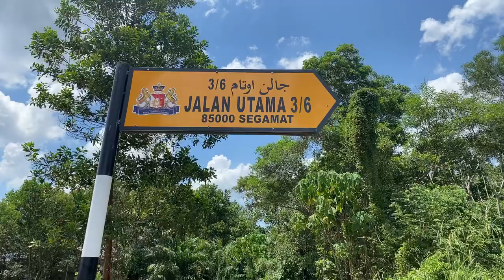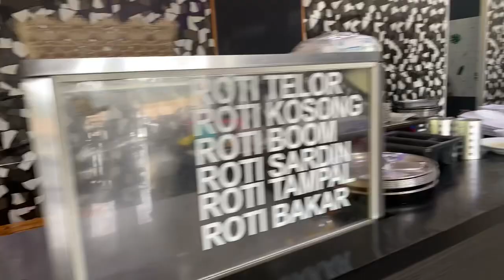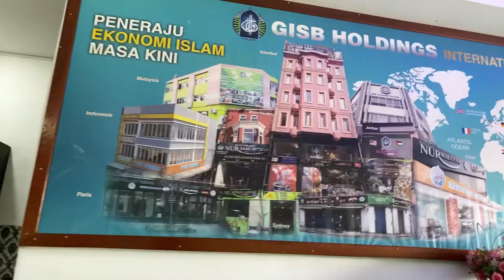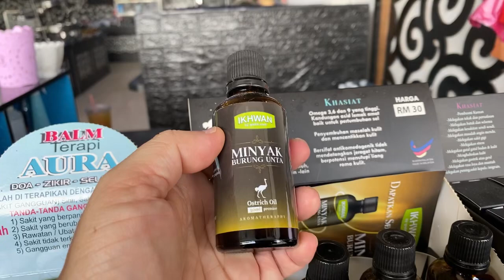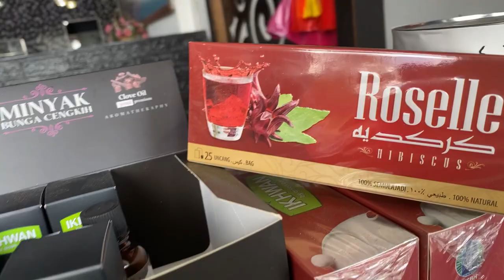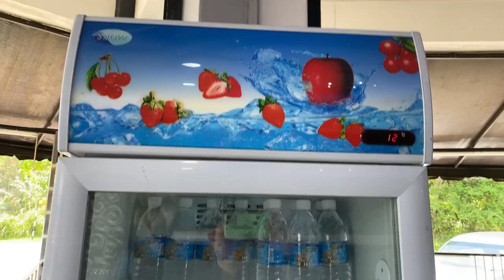Ikhwan Cafe Segamat